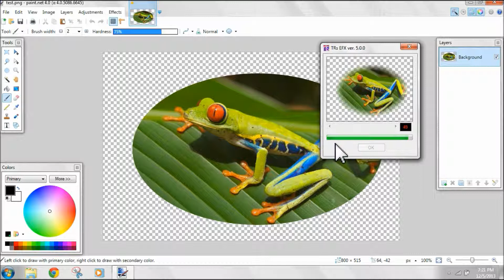TR's EdgeFaderExtreme (EFX) v 5.0.0